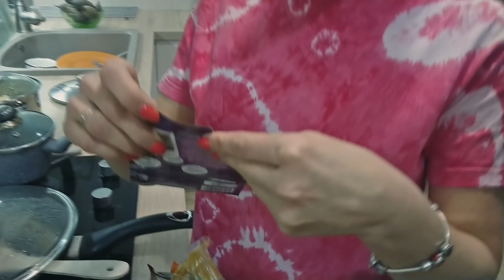Wegetariada od kuchni cz.1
Jaworska Wegetariada i Zamek Nadaje zapraszają na nowy cykl filmów o naszej kulturze od kuchni.